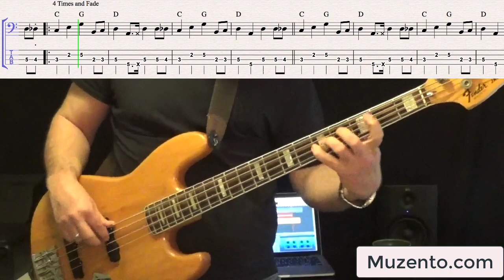If I Were a Carpenter - Leon Russell - Bass Cover - Request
Hello :) This is the requested transcription I've done of the Leon Russell version of the song "If I Were a Carpenter" from 1974. I'm not sure who played bass on this track. There are many players listed for this album (Stop All That Jazz). Whoever it was, they captured a nice feel. The notes are not too short or too long. It has a nice bounce and flow to it.

when you signup with a Beginner Lesson Plan.